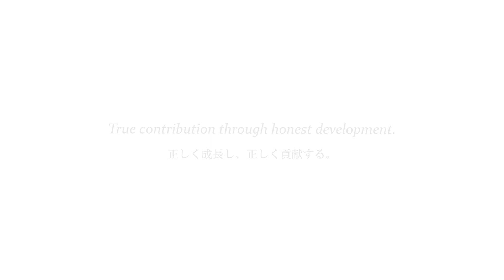GeneExplorer サーマルサイクラー 96 well×0.2 mL （Bioer Technology社）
コンパクトなボディにグラジエント機能、タッチダウン機能を搭載した高性能なPCR装置。
耐久性の高い構造で、高速での加熱・冷却が可能です。
（最大温度上昇変化量：6℃/sec　最大温度下降変化量：4℃/sec　[FAST mode] ）